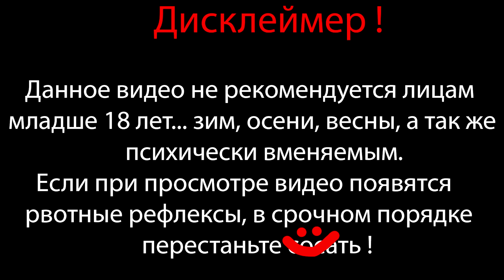ПАПА КЁКЁ ДИРЕКТОР ШКОЛЫ ??? ⇶ Danganronpa: Trigger Happy Havoc №58